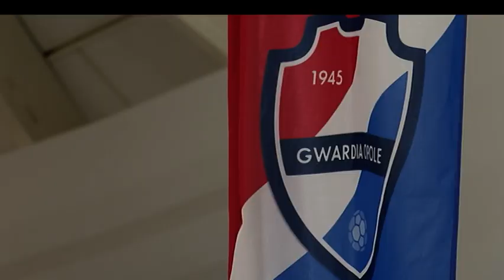„Sport Opolski” – 11 kwietnia 2023. Zobacz program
Grupa Azoty ZAKSA Kędzierzyn-Koźle dwukrotnie pokonała Projekt Warszawa w ćwierćfinałowej rywalizacji play-off PlusLigi. Podopieczni Tuomasa Sammelvo w wielkanocną niedzielę i poniedziałek byli lepsi od siatkarzy ze stolicy w pięciu setach. W programie także o powołaniach do kadry Gwardzistów oraz namysłowskiego zapaśnika, a także piłkarskie emocje w Ekstraklasie i zapowiedź Ligi Mistrzów.